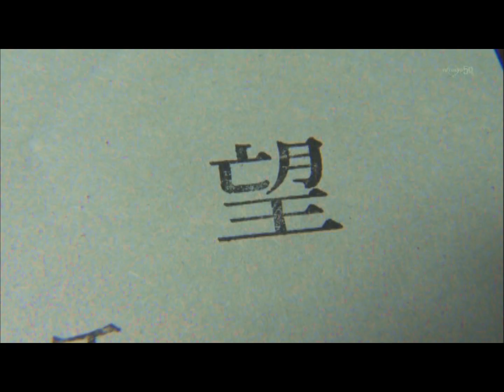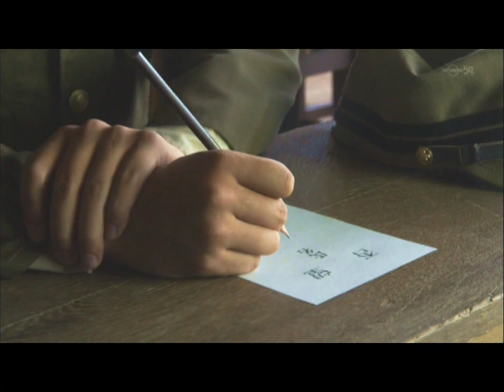開局５０周年『永遠の０』向井理中村蒼大和田健介工藤阿須加桐谷健太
戦後 D開局５０周年『　永遠の０　』向井理中村蒼大和田健介工藤阿須加桐谷健太

「ドラマスペシャル　永遠の0」が3月にチャンネルNECOで放送する。原作は言わずと知れた百田尚樹のベストセラー小説であり、岡田准一を主演に2013年に映画化もしている。2015年に放送されたドラマ版は、テレビ東京開局50周年特別企画と銘打ち、600ページ近い原作を3夜に分けての計6時間を超える大作となった。「臆病者」「卑怯者」と蔑まされながらも生き残ることに執着した零戦搭乗員の生き様を、より多面的に限りなく原作に近い形で描いている。ドラマ版の主人公の宮部久蔵は、向井理が演じた。

【写真を見る】スペシャルドラマ　永遠の０主演の向井理

 今年40歳になる向井は2006年に俳優デビューを果たした。涼やかで知的な顔立ちと高身長を生かし、「のだめカンタービレ」(2006年)、「ハチミツとクローバー」(2008年)、「メイちゃんの執事」(2009年)ほか話題のドラマに出演。漫画からそのまま出てきたかのような圧倒的なスタイルの良さとイケメンぶりで視聴者をときめかせてきた。2010年には水木しげる夫人の自伝を原案にしたＮＨＫ連続テレビ小説「ゲゲゲの女房」で、松下奈緒演じるヒロインの夫を好演し、幅広い年代にも知られるようになった。

以降の活躍は、多岐に渡る。「信長協奏曲」(2014年)での信長を支える筆頭家臣や『ザ・ファブル』(2019年)での組の転覆を目論むヤクザなど、脇でも光る演技を見せている。今年1月スタートの主演ドラマ「婚活探偵」では、ハードボイルドを気取るゆえに恋愛経験のない探偵役で、情けなかったりポンコツだったりと、これまで見たことのない一面も披露。さらに、3月に公開を控える篠原涼子主演のコメディ映画『ウェディング・ハイ』への出演や、4月スタートの連続ドラマ「先生のおとりよせ」の主演を務めることも決まっている。多彩なジャンルのドラマや映画などで経験を積み、大人の渋みも加わって男前という言葉が似合う役者へ成長を遂げた。

「ドラマスペシャル 永遠の0」は、向井演じる、愛する妻子のために生き残ることに執着し続けた1人の男を描いている。桐谷健太と広末涼子演じる彼の孫たちが、母の言葉をきっかけに祖父の足跡を辿り始める。なぜ彼は特攻隊員として命を落としたのか。元戦友として、教官として、天才パイロットとして、愛する家族を持つ1人の人間としての姿を関係者たちが語っていく。その証言から祖父の人物像が浮かび上がってくる。それぞれ印象の異なる宮部の姿を、向井は真摯に演じきった。宮部として戦時下という異常な時代に人を愛し、死を恐れ、悩み葛藤し、人間らしく生きていた。生への執着を持った向井の鋭い眼光に、宮部というキャラクターの命が宿っていた。仲間や部下へぶつける言葉の1つひとつが、死してなお誰かの心の中に生きている。そんな鬼気迫る熱演を見せた。

この作品が終戦70年目に放送されたことにも非常に大きな意義を感じる。一見クールに見える向井が主演として背負ったもの、秘めたる熱量の大きさは想像に難くない。その思いはすべてセリフや表情に込められている。原作者、スタッフ、キャストの情熱が詰まった傑作となった今作。男らしさや人を愛すること、そして人間とは戦争とは何なのか。向井理が体現した宮部久蔵という1人の人間を通して、この物語の本質を見届けてほしい。

クションシーンを得意とし、これまで多くの映画で主演を務めてきた、元V6の岡田准一さん。2022年9月には主演を務める映画「ヘルドッグス」の公開も控えています。

【画像：ランキング20位～1位を見る】

　そこで、2022年5月11日から5月18日まで、ねとらぼ調査隊では「『岡田准一』の主演映画であなたが一番好きなのは？」というアンケートを実施していました。

　投票対象は、岡田准一さんが主演を務める映画21作品。声優としての出演作は対象外とし、好きな作品が投票項目にない場合は「その他」に投票のうえ、コメントで作品名を教えてもらいました。

　今回のアンケートでは、総数3235票もの投票をいただきました。ありがとうございます！　それでは結果を見ていきましょう。

（調査期間：2022年5月11日 ～ 5月18日、有効回答数：3235票）

●第2位：図書館戦争シリーズ
　第2位は760票を集めた「図書館戦争シリーズ」です。有川浩さんのの小説『図書館戦争』を原作として、主演を岡田さんと榮倉奈々さんが担当しました。強引な検閲に対して「本の自由を守る」ために組織された「図書隊」の活躍を描いた作品となります。

　岡田さんは「図書特殊部隊」の堂上班班長である堂上篤を演じ、榮倉さんが担当した笠原郁を厳しく指導。自衛隊基地や図書館を使用した派手なアクションシーンにより、人気を集めました。

　コメント欄では「ただひたすらに笠原を思う堂上教官……。はまり役でした」との声が挙がっています。

●第1位：永遠の0
　第1位は1186票を集めた「永遠の0」です。百田尚樹さんの同名小説を原作とした映画で、2013年12月に公開されました。

　「ALWAYS 三丁目の夕日」などで知られる山崎貴監督がメガホンを取り、岡田さんは主人公のゼロ戦パイロット・宮部久蔵を担当。宮部の謎に迫る青年・佐伯健太郎を三浦春馬さん、宮部の妻を井上真央さんが演じるなど、豪華な共演者が話題となりました。ストーリーは、太平洋戦争末期に天才的なゼロ戦の操縦で「悪魔」と呼ばれた宮部を中心に描き、家族との愛や戦争の無情さを描きました。

　コメント欄では「戦争を知らない世代の俳優陣が、それぞれの思いを巡らせ、戦争の悲惨さを訴えてくれた素敵な作品だと思います」との声が挙がっています。
冒頭の男性・文は松坂桃李が演じた。最初に顔がアップになったとき、これまでの松坂とは全く印象が違っていた。目が大きく、あごの線も尖っている。髪は額まで垂れている。実年齢より若い役だが、若さと老成した感じが入り混じる。目の焦点が定まっているのか、定まっていないのかもわからない。

　その表情は15年後、更紗と会ったときも変わらない。更紗同様にいったい、内面に何を抱えているのか。時間軸を突き抜けたかのような松坂の表情からは時間の経過の残酷さが刺さってくる。見事であった。

横浜流星が見せた驚くべき才能

　更紗の15年後の共同生活者・亮は横浜流星が演じた。更紗との間に距離を感じ始めた亮は、しだいにエキセントリックになっていく。ここで目を見張ったのは、横浜の演技が映画などでよく見られるストーカー的なタイプとは全く違っていたことだ。

　更紗に対する危なっかしい素振りと、ギリギリの均衡を保とうする精神とのせめぎ合い。それが二重写しになる。しかも後半になるほど、その役は微妙かつ複雑になっていく。横浜は、両面性が求められる役柄の境界線上に奇跡的に居続けることができた。驚くべき才能である。

　出番は短いが、更紗のバイト先の友人・趣里、15年後の文の恋人・多部未華子、文の母親・内田也哉子が、すこぶるいい味を出していることにも触れておきたい。
　各々の演技の細かいことは言わないが、一つ、はっきりしていることがある。さきの3人同様に、カメラが俳優たちの表情をじっくり撮り尽くし、カメラと俳優の意志が画面上で強烈な火花を散らしていることだ。

　人物を追って、カメラは引き気味のアングルから、しだいに近づいていくことが多い。その行き先には、登場人物のそれぞれの表情から内面までを貫き通すダイナミックな映画の力が宿っている感じがした。

　表情と内面は分かちがたく結び合っている。本作の大きな見どころでもある。演出意図、カメラアングルなどの表現の形、その中核をなす俳優たちの演技が、本作でほとばしる映画の総合力に結実したのだと言える。本当に、いい映画体験をさせてもらった。

キャスト
宮部久蔵 - 向井理
宮部松乃 - 多部未華子/上月左知子（現代）
佐伯健太郎 - 桐谷健太
佐伯慶子 - 広末涼子
長谷川梅男 - 中尾明慶（戦時）/笹野高史（現代）
伊藤寛次 - 千原せいじ（戦時）/津嘉山正種（現代）
井崎源次郎 - 満島真之介（戦時）/近藤正臣（現代）
永井清孝 - 賀来賢人（戦時）/小林克也（現代）
谷川正夫 - 金井勇太（戦時）/石橋蓮司（現代）
武田貴則 - 工藤阿須加（戦時）/山本圭[22]（現代）
景浦介山 - 尾上松也（戦時）/柄本明（現代）
村田保彦 - 渡辺大（戦時）/竜雷太（現代）
小山實 - 石黒英雄
東野二飛曹 - 澤部佑
遠藤一飛曹 - 阿部亮平
酒井一飛曹 - 橋爪遼
大久保整備兵 - 高畑裕太
岡崎二飛曹 - 池田大
今野二飛曹 - 岡﨑育之介
吉田大尉 - 奥野瑛太
斎藤中尉 - 永嶋柊吾
内田飛曹長 - 須田邦裕
司令官（大佐） - 木下隆行
中尉 - 緋田康人
六藤学 - 大和田健介
藤木秀一 - 原田泰造
高山隆司 - 山口馬木也
佐伯清子 - 高畑淳子/渡邉このみ（幼少時）
大石賢一郎 - 中村蒼/伊東四朗（現代）
スタッフ
原作：百田尚樹『永遠の0』（太田出版）
脚本：櫻井武晴
監督：佐々木章光

零戦搭乗員の悲劇を描いた百田尚樹のベストセラーを、『ALWAYS』シリーズなどの監督・山崎貴が映画化した戦争ドラマ。祖父の歴史を調べる孫の視点から、“海軍一の臆病者”と呼ばれたパイロットの真実の姿を、現代と過去を交錯させながらつづっていく。主人公の特攻隊員役に、『天地明察』『図書館戦争』などの 岡田准一 。現代に生きる孫に#三浦春馬 がふんするほか、井上真央や夏八木勲など若手からベテランまで多彩な俳優が共演する。生と死を描く奥深い物語はもちろん、サザンオールスターズによる心にしみる主題歌にも注目。

祖母の葬儀の席で会ったことのない実の祖父・宮部久蔵（岡田准一）の存在を聞いた佐伯健太郎（三浦春馬）。進路に迷っていた健太郎は、太平洋戦争の終戦間際に特攻隊員として出撃した零戦パイロットだったという祖父のことが気に掛かり、かつての戦友たちを訪ねる。そして、天才的な技術を持ちながら“海軍一の臆病者”と呼ばれ、生還することにこだわった祖父の思いも寄らない真実を健太郎は知ることとなり……。

監督
山崎貴
音楽
佐藤直紀